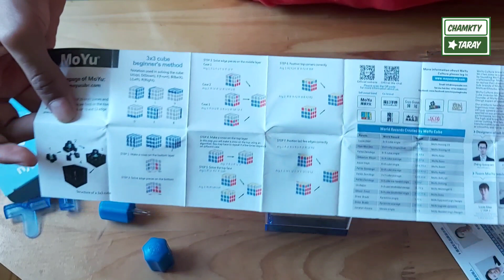MoYu cube unboxing|| Chinese famous cubes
Chamkty Taray
rubiks cubes

FAAIZ bought a new famous cube. It's a magnetic cube.

فائز نے مویو کمپنی کا کیوب منگوایا تھا ۔ اس کی خاص بات یہ ہے کہ یہ "کٹ " مارتا ہے ۔   اس میں میگنیٹ لگے ہیں۔ اس لیے تھوڑا سا موڑنے پر ہی مکمل مڑ جاتا ہے ۔
انہیں "سپیڈ کیوب" کہا جاتا ہے ۔